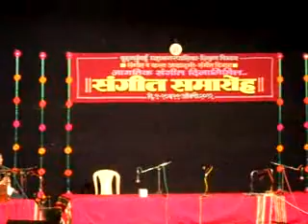bmc student Kathhak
Amezing performance by Bmc school student Indian classical dance Kathhak Dance